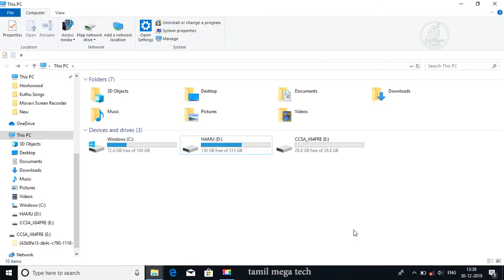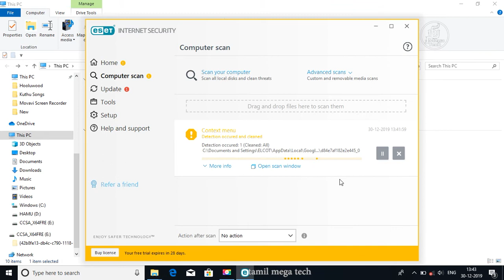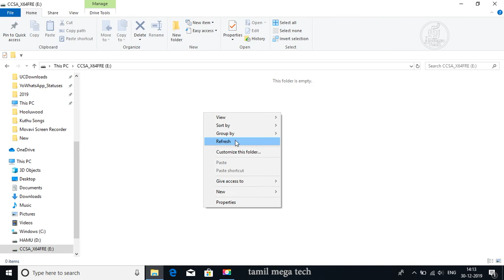how to remove shortcut virus from laptop | Lenovo E41-25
Government laptop Remove shortcut virus
How to Remove Shortcut virus From All Government laptop